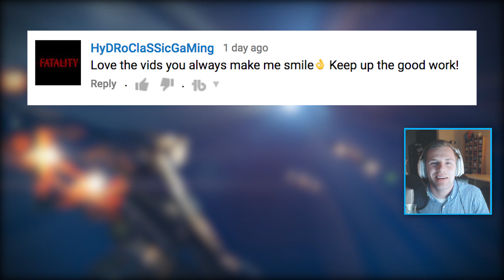Destiny - NO NERF TO QUEENBREAKERS!!! - Crucible Legends Ep. 12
Please make sure and head to Bungie creative and vote so we can get to the weekly update!
The Famm - G-Eazy

Chill Study Beats 2 - 2 Hour Mix